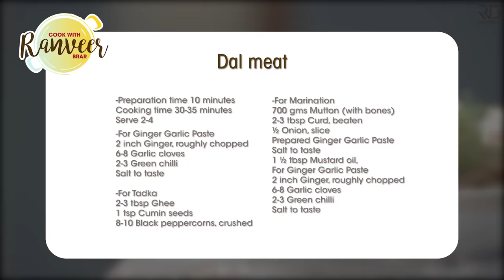दाल मीट बनाने का तरीका | Spicy Dal Gosht recipe | punjabi Dal मीट | दालवाला मटन | Chef Ranveer Brar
DAL MEAT - Some recipes linger on in our memory forever. Dal Meat/Gosht is one such recipe for me. In this video, I attempt to recreate a recipe that I had as a kid and hope, that I have done justice to it :)

DAL MEAT
Serve 2-4

Ingredients
For Marination
700 gms Mutton (with bones)  मटन
2-3 tbsp Curd, beaten, दही
½ Onion, slice, प्याज
Prepared Ginger Garlic Paste, तैयार किया हुआ अदरक लहसुन का पेस्ट
1 ½ tbsp Mustard oil, सरसों का तेल

2 inch Ginger, roughly chopped, अदरक
6-8 Garlic cloves, लहसुन
2-3 Green chilli, हरी मिर्च

For Tempering
¼ cup Ghee, घी
2 ½ medium size Onion, slice, प्याज
Marinated Mutton, मैरीनेट किया हुआ मटन
2 Black cardamom, बड़ी इलायची
2 Bay leaf, तेजपत्ता
1 inch Cinnamon stick, दालचीनी
1 ½ tsp Degi red chilli powder, देगी लाल मिर्च पाउडर
½ tsp Turmeric powder, हल्दी पाउडर
2-3 tbsp Coriander powder, धनिया पाउडर
200 gms Chana dal, soaked, washed, चना दाल
2 tbsp Ghee, घी
Water as required, पानी जरूरत अनुसार
Prepared Tadka, तैयार किया हुआ तड़का
½ cup Hot water, गर्म पानी
2 tbsp Coriander leaves, chopped, धनिया पत्ता

For Tadka
2-3 tbsp Ghee, घी
1 tsp Cumin seeds, जीरा
8-10 Black peppercorns, crushed, काली मिर्च के दाने

For Garnish
Coriander sprig, धनिया पत्ता
Green chilli, slit, हरी मिर्च
Lemon wedge, नींबू
½ inch Ginger, julienned, अदरक

Process
For Marination
In a bowl, add mutton with bones, curd, onion, prepared ginger garlic paste, salt to taste and mustard oil and marinate it well and keep it for 10-15 minutes.

In a mortar pestle, add ginger, garlic cloves, green chilli, salt to taste and make a smooth paste of it.

For Tempering
In a large pot, add ghee once it is hot, add onion and saute until light golden brown in color.
Add marinated mutton and saute it well for 5 minutes. Add black cardamom, bay leaf, cinnamon stick.
Add degi red chilli powder, turmeric powder, coriander powder and saute it well.
Cook for 5 more minutes. Add soaked chana dal, ghee and saute it well.
Add water as required and mix everything well
Cover it with the lid and Cook till the mutton is completely cooked well.
Add prepared tadka, little hot water and mix it well.
Bring to a boil and simmer for 10 minutes
Add coriander leaves and mix well.
Garnish it with coriander sprig, green chilli, lemon wedge, ginger julienned.
Serve hot with paratha.

For Tadka
In a tadka pan, add ghee once it's hot, add cumin seeds, crushed black peppercorns and saute well.